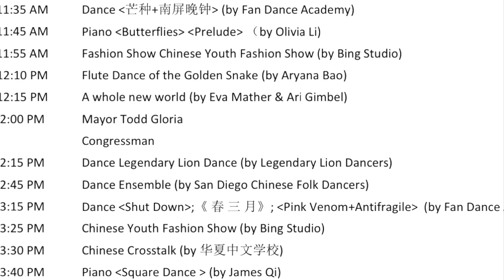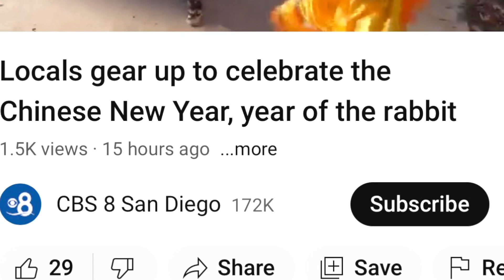88th House of China Balboa Park Chinese New Year Fair 1/21-22/2023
House of China was established in 1935. Since then, we have two day new year celebrations ‼️